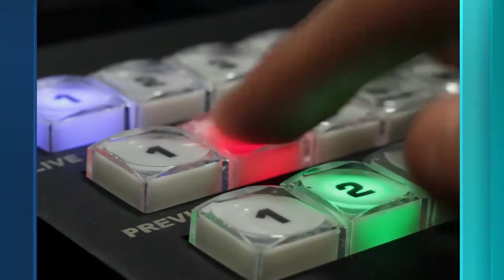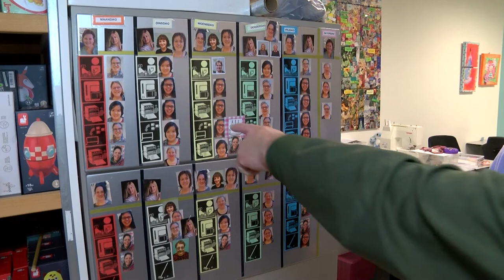Cadeauwinkel 'Hebbes' is meer dan zomaar een winkel!